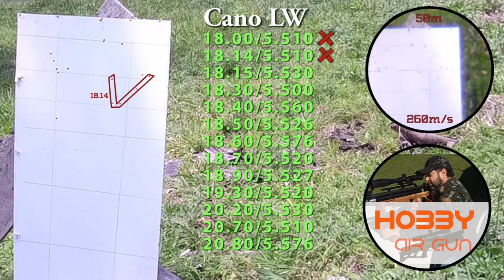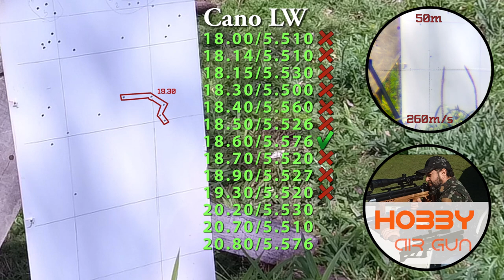Testes Kit Slug Monster, diferentes gramaturas e diâmetros - Cano Lothar Walther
Realizamos os testes de amostragem com os Slugs da Monster, desde 18.00gr até 20.80gr. Estamos evoluido nos Slugs! Já encontramos o diâmetro ideal para o LW. Agora é alinhar o fluxo e pressão para este cano e fazer os testes a longa distância.